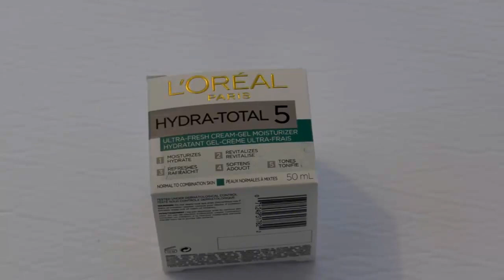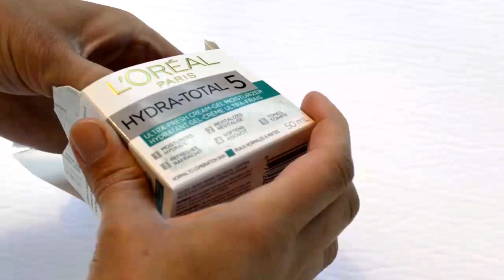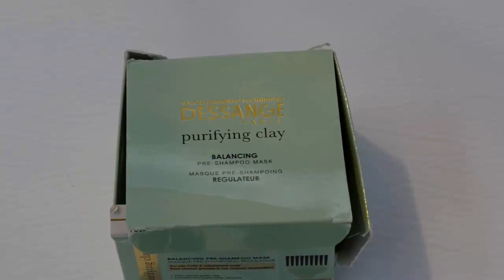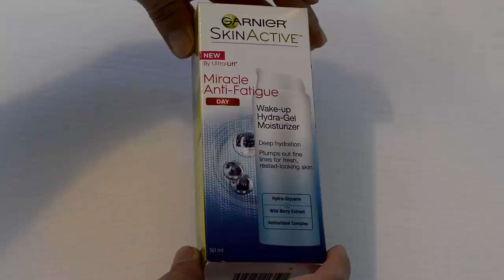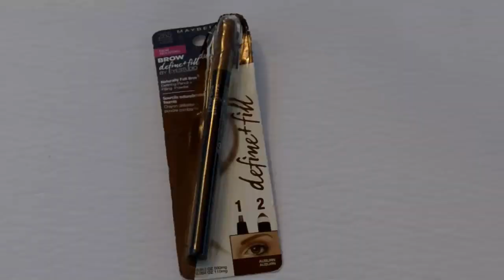Распродажа Лореаль. Мои покупки косметики. L'Oreal spring 2017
Привет всем! Наконец-то я побывала на распродаже Лореаль и накупила много всякой мелочевки. Некоторые средства я уже успела попробовать и сложить о них свое мнение. Конечно есть и разочарования, но положительных эмоций намного больше